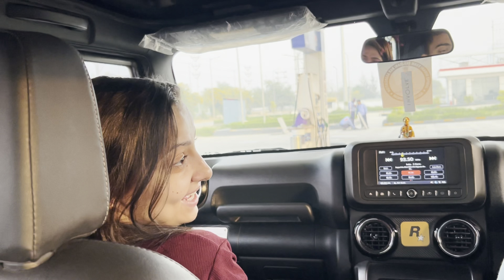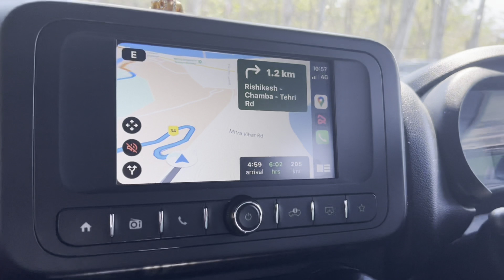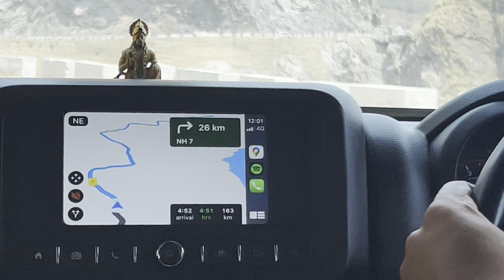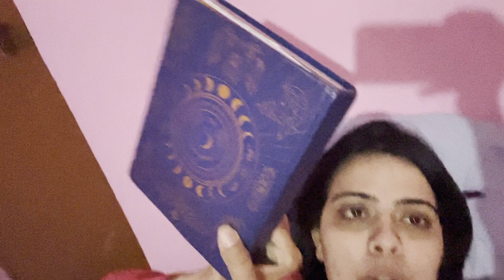Finally Kedarnath Dham Pahunch Gaye✨🙏🏻